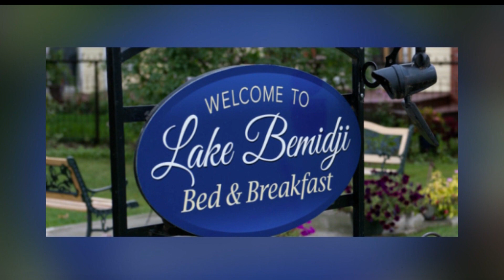Lake Bemidji Bed & Breakfast Still Open Despite COVID-19 Pandemic